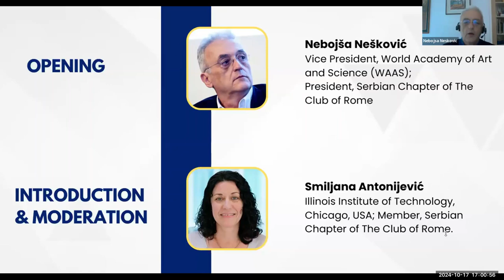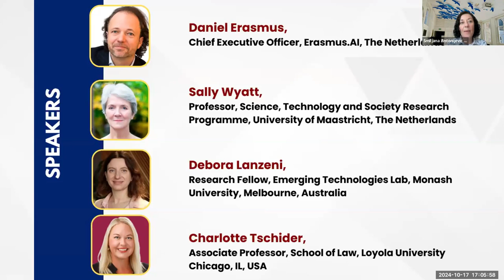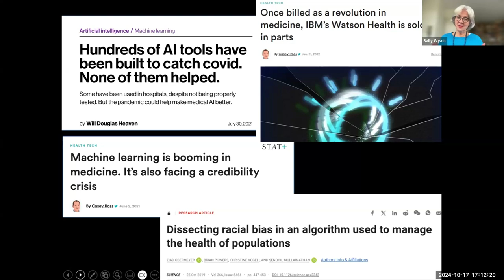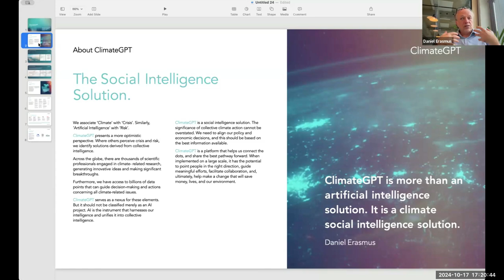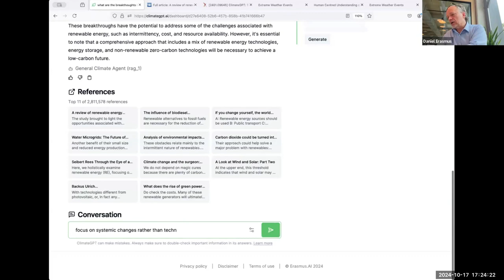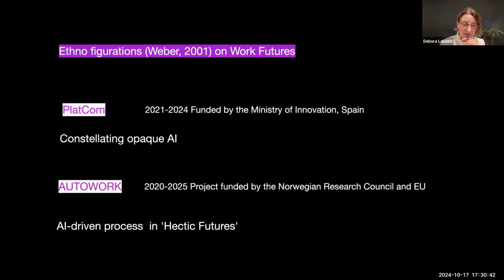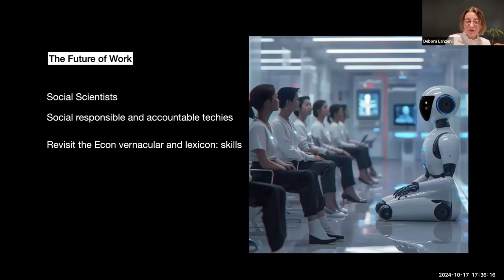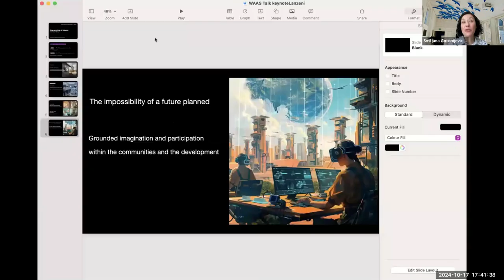Science for Human Security: Artificial Intelligence | WAAS Talks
Title: WAAS Talks on Science for Human Security: Artificial Intelligence

Opening (5 minutes):
Nebojša Nešković, Vice President, World Academy of Art and Science (WAAS); President, Serbian Chapter of The Club of Rome

Introduction (5 minutes) and moderation:
Smiljana Antonijević, Illinois Institute of Technology, Chicago, USA; Member, Serbian Chapter of The Club of Rome

Statements of the speakers* (4 × 5 minutes):
Daniel Erasmus, Chief Executive Officer, Erasmus.AI, The Netherlands: Artificial intelligence and climate
Sally Wyatt, Professor, Science, Technology and Society Research Programme, University of Maastricht, The Netherlands: Artificial intelligence and medicine
Debora Lanzeni, Research Fellow, Emerging Technologies Lab, Monash University, Melbourne, Australia: Artificial intelligence and social sciences
Charlotte Tschider, Associate Professor, School of Law, Loyola University Chicago, IL, USA: Artificial intelligence and law

Discussion among the speakers** (30 minutes)

Discussion of the speakers with the audience*** (20 minutes)

Conclusions of the moderator (10 minutes)